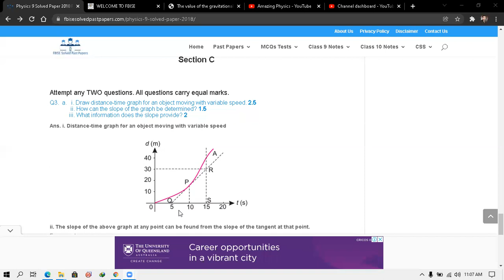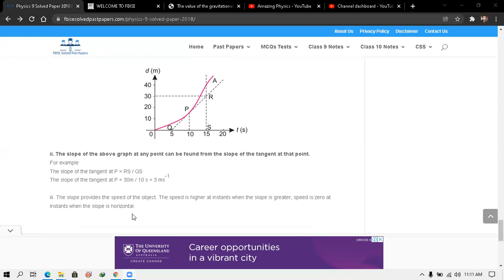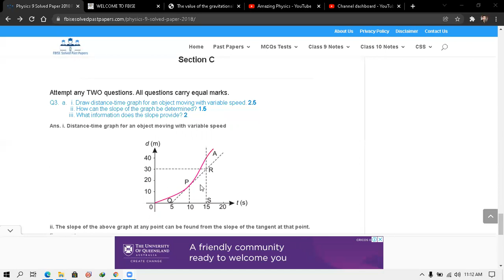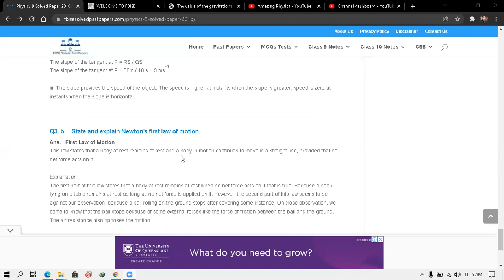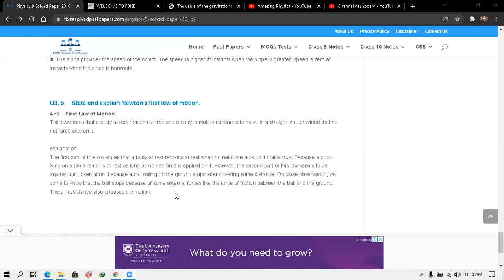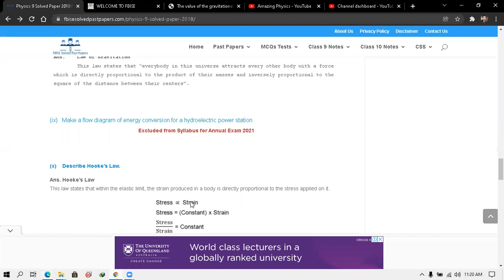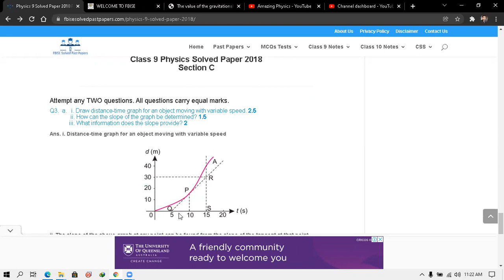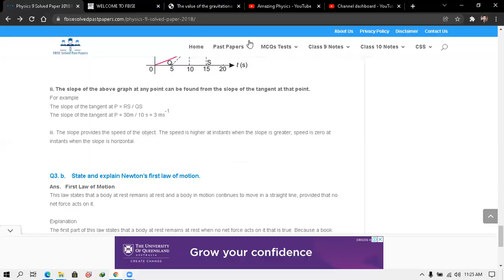Class 9th - Physics - Complete Solved Past Papers - Long Questions - FBISE - Matric